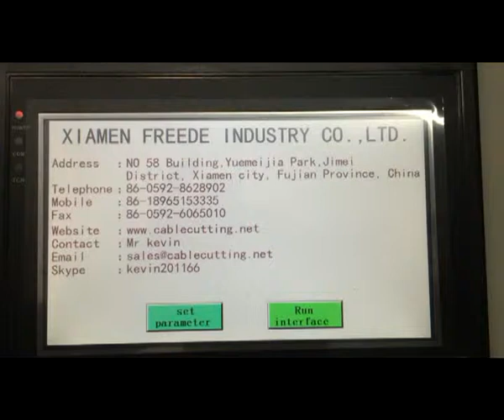wire coiling binding machine WPM 212TC-USB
Address: 1120 units, 11 layers,  2 # Building, YuanBo business center ,Jimei District, Xiamen City,Fujian Province,China
Contact：Kevin
Skype: Kevin201166